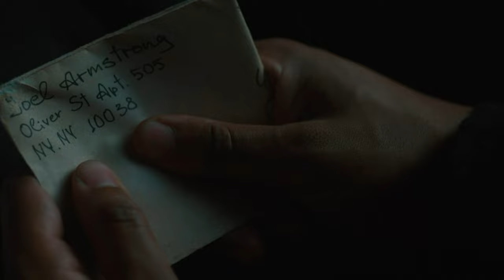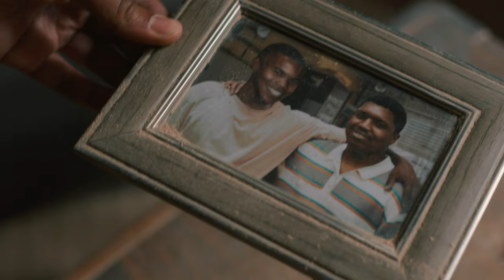THE WALKING DEAD: DEAD CITY Episode 2 Breakdown | EPIC NEGAN SCENE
Again, cutting back to Maggie and Negan as they are led downstairs by Esther, but then held at gunpoint by some of her friends, or family. Tommaso and Amaia.

Negan tries to offer friendship and an alliance to them, saying that they can help with whatever they need, but Tommaso says that they don’t need help, because this is their city, and there are thousands of them.

They end up asking where Negan and Maggie are from, and Maggie makes up a fake story about how they were headed up North to a settlement in Canada but got washed on shore by a storm, and they’re here to get supplies and go on their way again. But obviously, they even know that this is a lie.

So they take them to their place, and hand their weapons over to Luther, who is clearly their muscle of the group, and Tommaso takes them to a dirty bathroom, where they will be held for now.

Going back to Ginny at this settlement that I’m just going to refer to as the New York Hilltop Colony, or something like that. Where Nina reassures her that if she needs anything, she can find her. Ginny just sits on the bed, and then we zoom into the hallway, as the sun goes down, and we transition right into a flashback.

As Maggie walks into the room, and starts talking to Hershel about missing weapons training again, specifically the bo staffs, obviously the bo staff was the iconic weapon of Morgan, and he of course trained Benjamin, and Henry, who trained Lydia for a bit.

Maggie tries to give Hershel a lecture and a lesson about how important it is to train and be ready for anything, especially with the state of the world today, but he just seems to not have a care in the world for anything right now, and a big amount is shelled in anger.

We see that he does have a hobby, as he likes drawing, and is clearly very good at it, as he is drawing some superheroes, I think it would be cool to see another Invincible easter egg, and have him draw some of those characters, like we saw in Season 11 of the original series.

The flashback ends as Hershel leaves to go over to a friend. As Maggie just sits there, taking a deep breath, and likely reflecting on how she just wants to have a relationship with her own son, especially if anything bad were to happen, like it did with Glenn.

I believe all content used falls under the remits of Fair Use, but if any content owners would like to dispute this I will not hesitate to immediately remove said content. It is not my intent to in any way infringe on their content ownership. If you happen to find your art or images in the video please let me know and I will be glad to credit you.